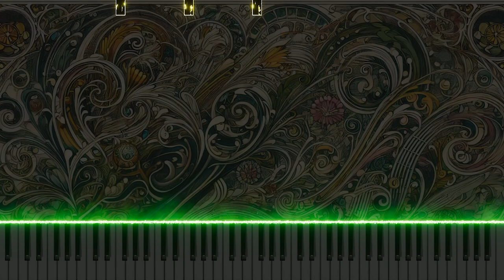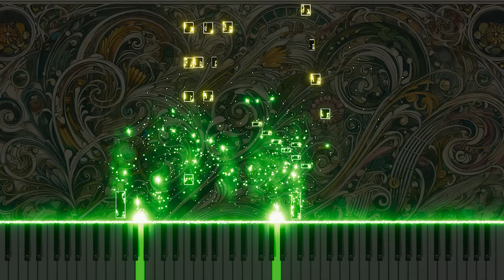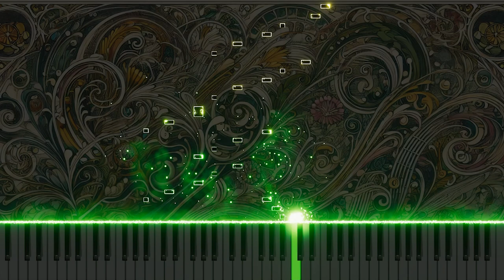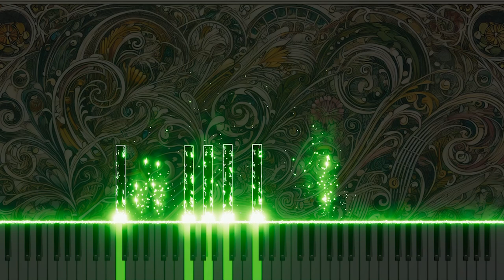Mozart's "Piano Sonata No.2 in F, K.280" 'Allegro assai' Organ Arrangement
This organ arrangement of 'Allegro assai' from Mozart's "Piano Sonata No.2 in F, K.280" captures the energy and brisk tempo of the original through the organ. It offers a fresh perspective on the dynamism of classical music. Experience Mozart's vibrant sonata in a new light through the organ.